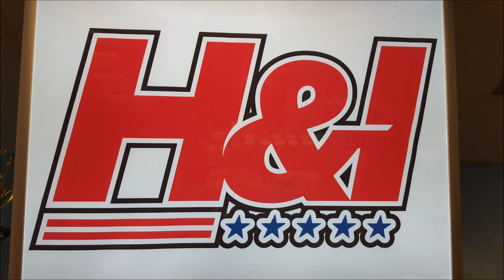Kyle D ME Bench 6/16/17